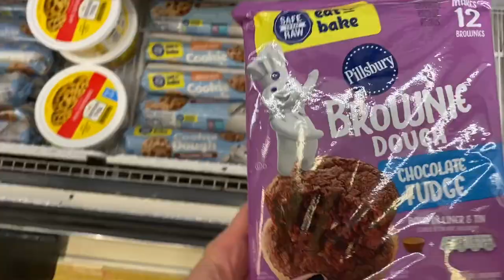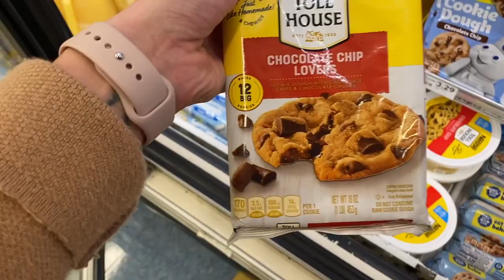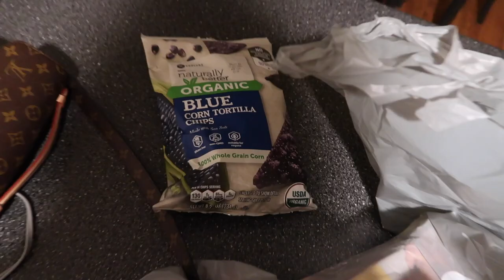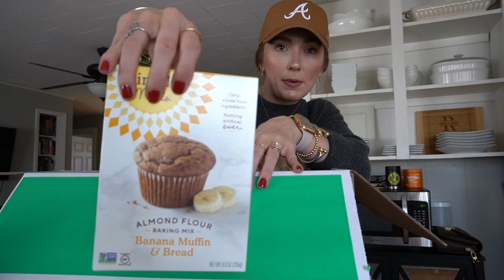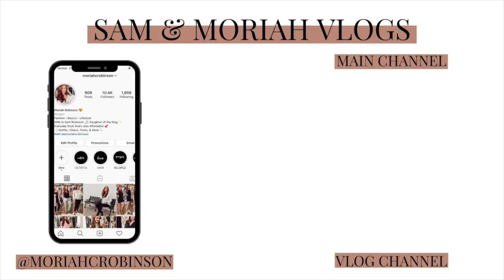TRYING SOMETHING NEW + SOOO MANY UNBOXINGS!! | Sam and Moriah Vlogs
Trying Something NEW + SOOO Many Unboxings!

-VIDEO MENTIONS-
White Waffle Knit top
Blue Light Glasses
Leopard Mask
Grey Sweater
Baseball hat
Target Shorts (blue)
Target Shorts (black)
Spanx Leggings: NOT AVAILABLE YET

3-2-1 Queso Recipe: 3 packages of cream cheese, 2 cans of rotel tomatoes, 1 pound of sausauge. Cook, join together in bowl, serve!

-MUSIC USED-
Music | Shine by Declan DP